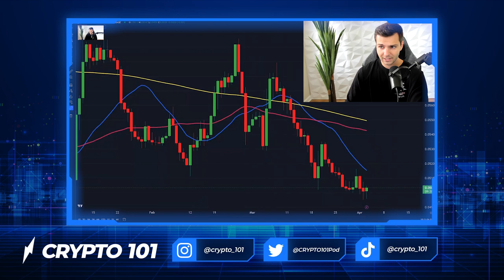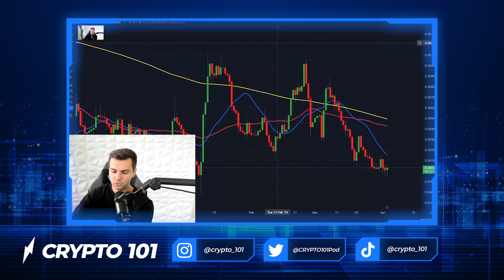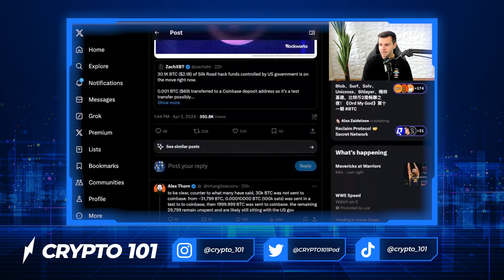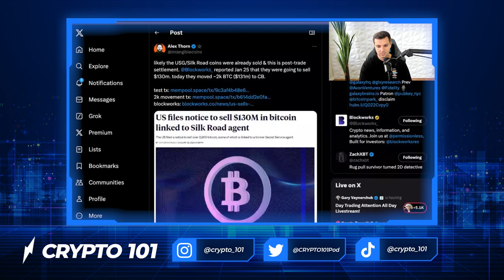Is The US Gov't Selling 30,000 Bitcoin Via Coinbase?!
This week of the Crypto Rundown we breakdown the recent Bitcoin dip with Technical Analysis from Brendan but we look at the recent news story of how the US Government has started to move some of the Bitcoin they confiscated from Silk Road years ago. Between the news and the price action is this a classic Bull Trap?...We are here to talk it out with you and some you some green chutes with the strongest part of the crypto markets that we see. Finally we showcase the end of the SBF era as he is sentenced to prison for 25 years and show your his famous quote after he was sentenced.

03:00 Bitcoin Technical Analysis
09:00 Bitcoin and Impending Fed Rate Cuts
14:00 The US Govt Selling Silk Road Bitcoin?
20:00 Bullish Altcoin Ecosystems
27:00 Profitablility or Marketing What is More Important
35:00 SBFs last quote

Get immediate access to my entire crypto portfolio.. just $1.00 today! Go here to get access

Get your FREE copy of "Crypto Revolution: Your Guide To The Future of Money". In this book, I reveal how to make (and keep) a fortune during this 2024 crypto bull run!

*This is NOT financial, tax, or legal advice*